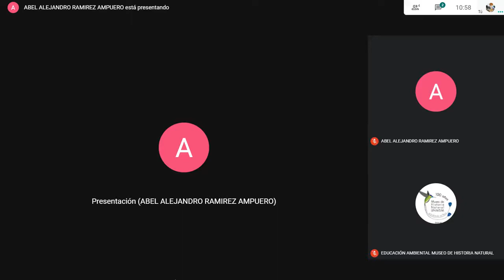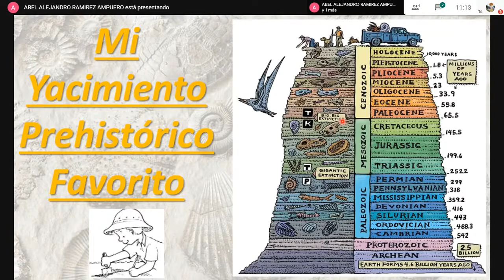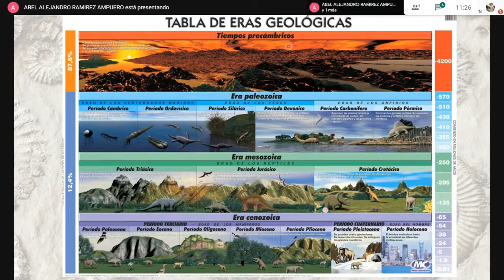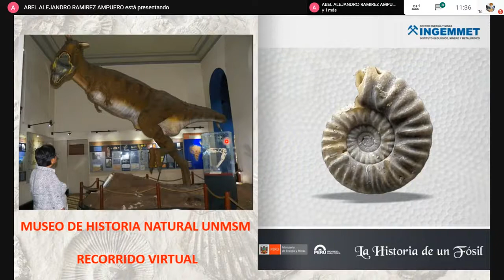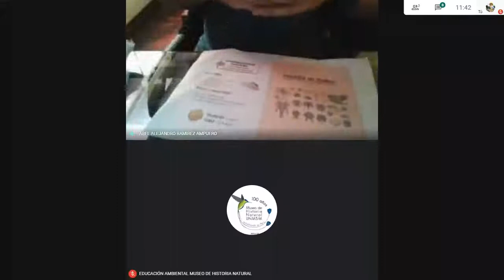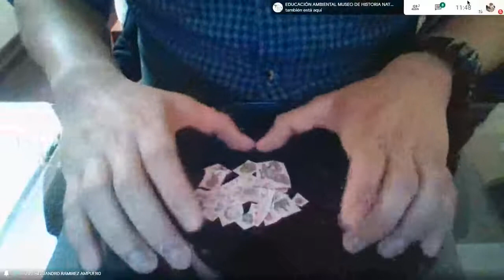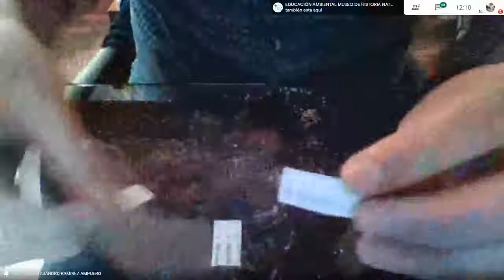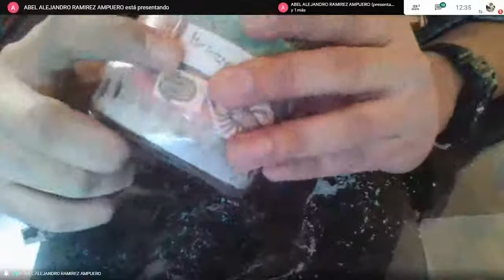Mi Yacimiento Prehistórico Favorito